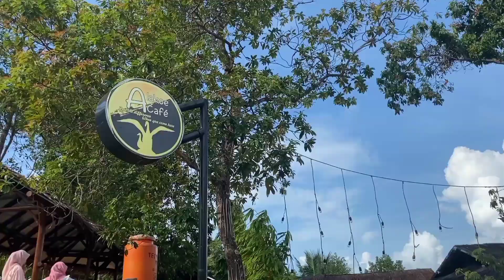Bukit Bebek Emas di Desa Tanjung Gunung, Kabupaten Bangka, Prov. Bangka Belitung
Golden Hours adalah ketika matahari berada tepat atau sedikit di atas horizon, sehingga langit menjadi berwarna jingga keemasan. Kedua waktu tersebut bisa dinikmati baik pada saat sunset maupun sunrise. Moment yang satu ini bisa dibilang cukup mahal, menarik dan sulit didapat. Tetapi untuk di Bangka Belitung, ternyata bisa kita temui. Salah satunya ketika kita menikmati ketinggian Bukit Bebek Emas. Lokasi ini memang belum banyak diketahui oleh masyarakat Bangka Belitung, karena memang belum dibuka untuk umum. Dengan ketinggian hanya sekitar 140 MDPL, Bukit Bebek Emas bisa menjadi lokasi favorit untuk menyaksikan dan menikmati Golden Hours. Jarak yang tidak jauh dari Kota Pangkalpinang, ditambah pemandangan lepas ke arah laut makin menambah keindahan lokasi wisata Bukit Bebek Emas ini.

Created by Nurul, Maharani Wulandari, Putri Dita, M. Zaki Nashobi, M. Farhan Ferdiansyah (22MN3)
Mahasiswa FE-UBB, Jurusan Manajemen

The primary objective of producing this video was to serve educational purposes and to facilitate the promotion of tourism in the island province of Bangka Belitung, located in Indonesia.